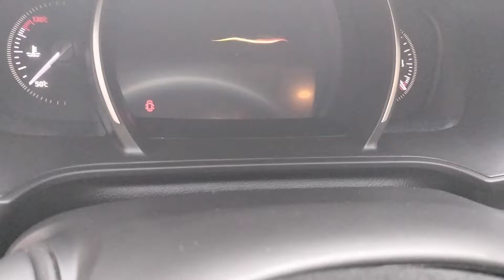Renault Megane 4 2018р. 126тис.км! 1.5dci, механіка, 13900$, 0676386408